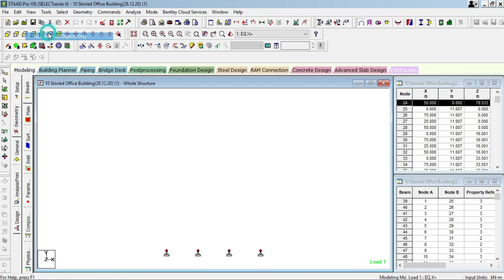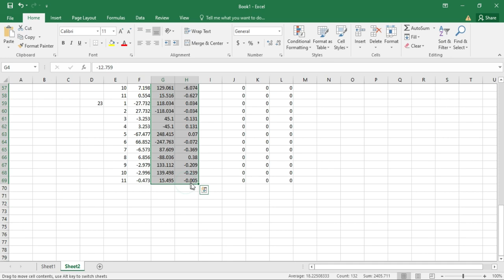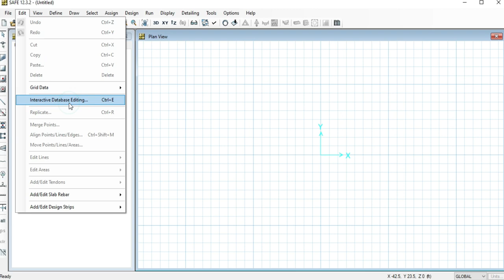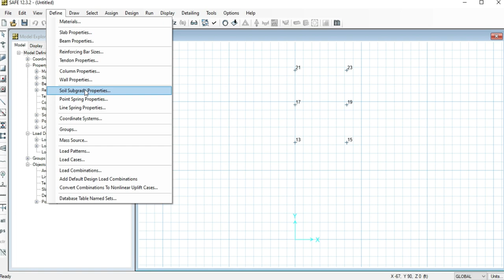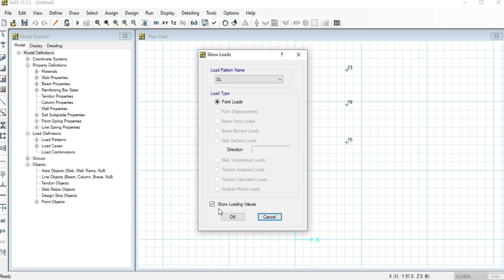Export Base Reactions from Staad Pro to SAFE / Import base points and reactions in safe from staad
To export base point reaction from Staad Pro to SAVE follow the steps:
1. Copy the coordinates of the support point of Staad Pro and paste them into an excel file.
2. Alter the values between the Y & Z axis, because in SAFE Z-axis is vertical but in Staad Pro Y-axis is vertical.
3. Select basic load patterns in Staad Pro and copy the reactions of support point, paste them into an excel file and alter the values between the Y & Z axis.
4. Paste the coordinates of support points and their reactions in SAFE through the "interactive Database Editing" option.